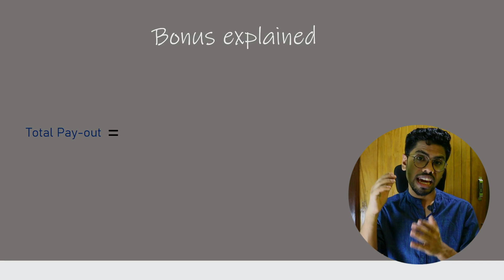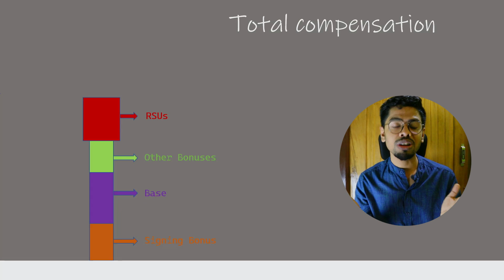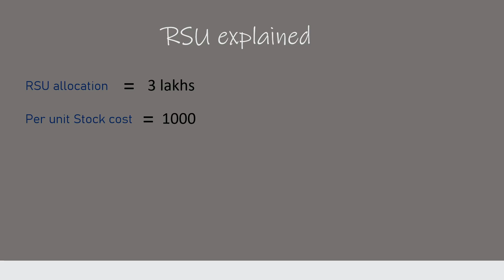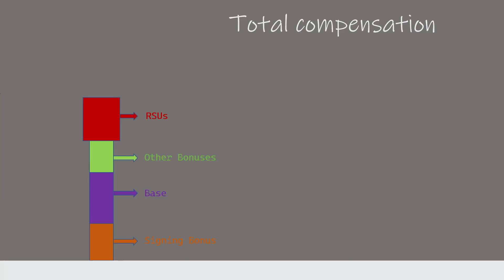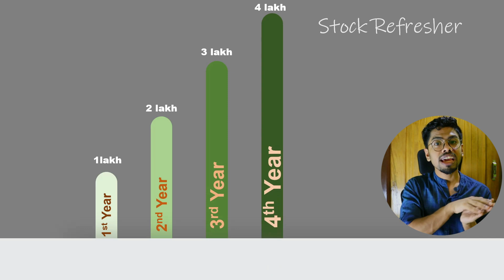VLSI Salary in India | How much extra a VLSI engineer can earn | CTC explained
Learn Verilog with Practice How much a VLSI engineer can earn?

MY WFH setup:
BenQ(24inch) monitor Benq(27 inch)
Monitor (recommended)
Ergonomic chair
JBL flip 4 Logitech
MK850(must have)
Laptop Stand
Sony WH1000xm4
Sony WH1000xm3(less costly)
Mouse pad
Yoga mat
In this VLSI Salary in India video, I have tried to answer How much extra a VLSI engineer can earn?
 Your all questions related to VLSI CTC are answered.

About myself: Hi, I am Rajdeep Mazumder, I did my MTech from IIT Delhi in Radiofrequency design and technology. Presently I am working as a hardware engineer with Intel. I am an engineering enthusiast and daily meditator and want to build hardcore engineering teaching as my profession.
My youtube gears Primary Camera: canon m50 mark 2 Secondary Camera:realme x7: (I shoot my first 41 videos with this only) Tripode:smartphone Camera Mic:Boya Laptop: Hp ENVY360x Monitor:BenQ(24inch) Keyboard&Mouse Lights: Simple LED bulbs and the SUN 😊 Links are affiliated, So without costing you anything extra, you will help me to get a commission.

Time Stamps
00:00. Can you earn more than your CTC?
00:36 Quick Disclaimer
01:10 VLSI CTC Explained
03:48 First component which gives you more than CTC
06:24 Unknown factor in the CTC
06:46 Second Component which gives you more than CTC
09:16 Third component which gives you more than CTC
10:54 Other benefits